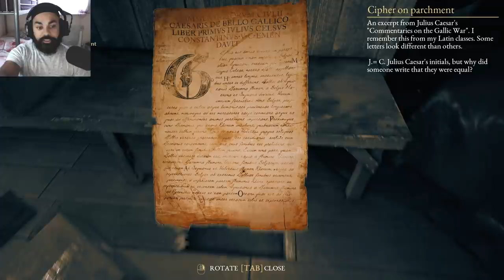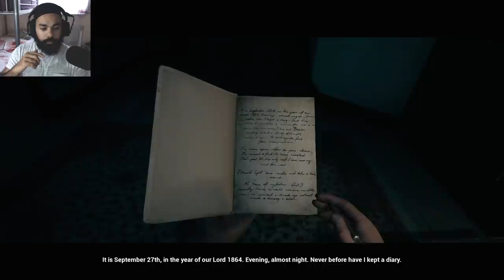Mein Akele Ja Ke Galti Kari !!! | The Beast Inside #1